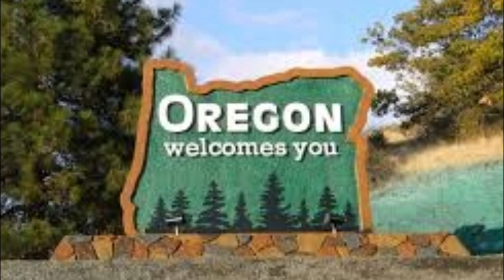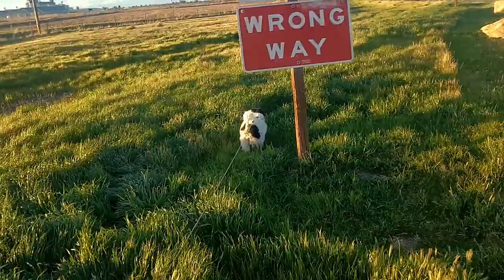Escape From Washington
Like Davy Crockett, We're TEXAS BOUND!    MARANATHA!

BANDIT:
Bandit is a 18 month old rescue dog saved from a kill shelter in California.  He was horribly matted, dirty and looked like a Terrier/Shih Tzu mix. After he was groomed it became clear he is a purebred Parti Poodle. A fairly unusual dog, a Parti Poodle has a unique coloration only possible when both parents are purebred Parti Poodles. The gene necessary to produce the coloration is recessive and both parents must have it.  I would have loved him either way but am blessed to have him as he is.   =8v)

COMPUTER:
1200 mW Power High Gain 5 dBi Antenna